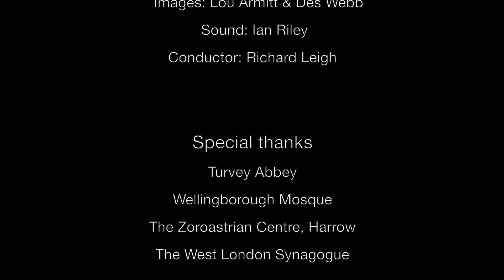Flow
FLOW -  featuring The Gathering Sound Virtual Choir, Richard Leigh (composer), Lou Armitt (film). Text by George Townsend (with extracts from The Bible, Qur'an, Babi and Baha'i Faith).
FLOW is part of RIVERS an hour long multi-faith choral work and film, weaving a tapestry of texts from 8 world religious traditions, premiered by The Northamptonshire County Youth Choir and ensemble at St Johns Smith Square, London (September 2013).